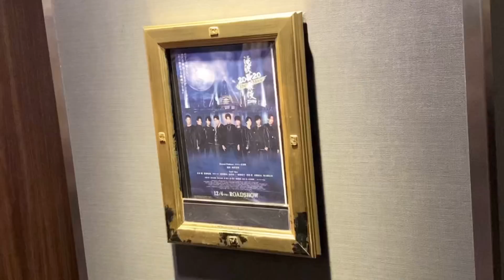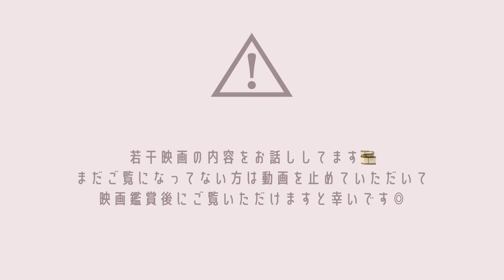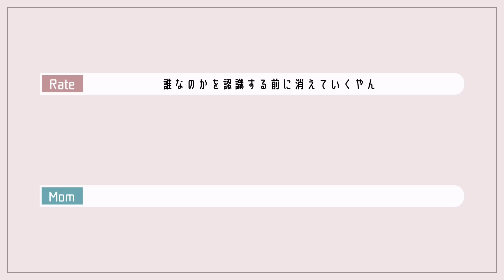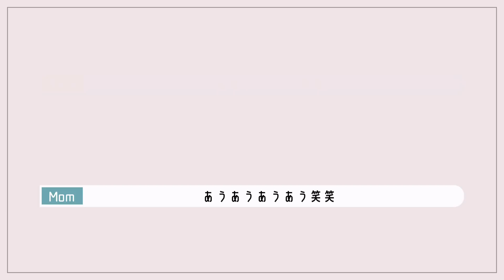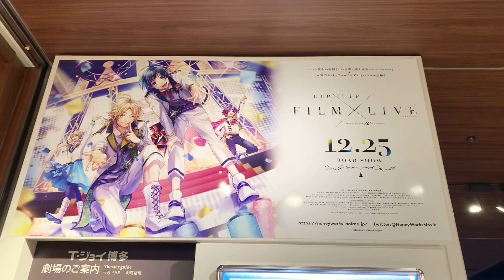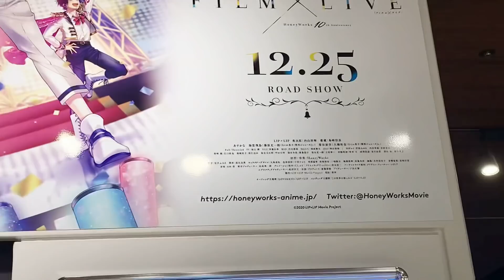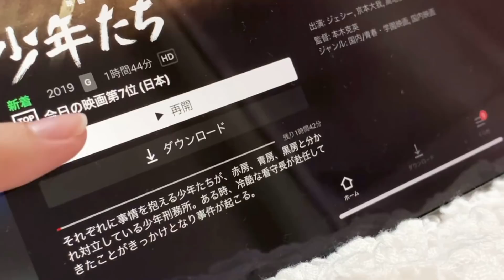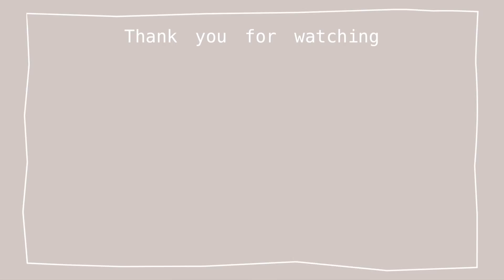VLOG￤Snow Manの滝沢歌舞伎ZERO、Netflixみる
今日も見ていただきありがとうございます𓂃𓆉

1日の終わりに ˗ˋ小さな幸せˊ˗ を ⸝⸝⸝
ㅤㅤㅤㅤㅤㅤㅤㅤㅤㅤㅤㅤㅤ
今は現場がないから映画ひとつがすっごく幸せ♡ˊ˗

0:00 オープニング
0:15 滝沢歌舞伎ZERO見に行く(1回目)
0:57 語彙力のない感想
4:07 セブンでお買い物
4:38 滝沢歌舞伎ZERO見に行く(2回目)
5:45 Netflixで少年たち見る